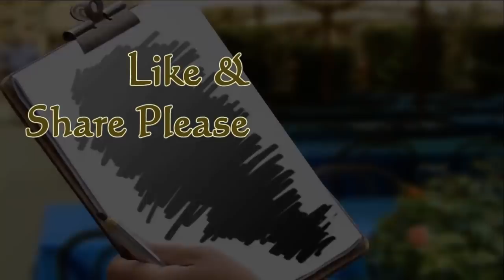शायरी हिंदुस्तान की तस्वीर ब्यान कर दी Waris Warsi Ujhari Urs Mushaira 2019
All India Mushaira on occasion of  Urs Shareef  Hazrat  Sheikh Dawood   Rahmatullah Alayh on 21 August 2019  Covered by Waqt Media Youtube Channel from Nagar Panchayat Ujhari Distt.Amroha
U.P India

Mushaira Sadr- Chudhary Iqtedar Hussain Urf Buddhan
Mushaira Chief Guests- Khalid Masood & Chandra Pal Singh Saini
Shama Roshan- Nasimul Hasan , Shibli Chaudhry & Shabahat Hussain

Mushaira Convener-  Mohammad Tahir Urf Hakeem Chaman
Mushaira Convner- Iftekharul Hasan
Mushaira Nazim- Fakhir Adeeb

Poetes & Poetess
Hashim firozabadi, Ana Dehlavi, Ali Barabankvi,Waris Warsi
Jamshed Mahir, Danish Ghazal, Zulfiqar Aadil, Mehnaz seoharvi
Hasnain Dilkash,Shakeel Siknadrabadi, Abrar Sagar, Dilshad Hapuri,
Andaz Dehlvi, Aas Mohammad Dasnvi, Hamal Hasanpuri,Rukhsar Wahid
Asad Ujharvi, Sajjad Jhanjhat & Many More